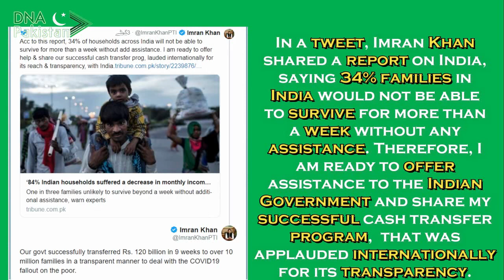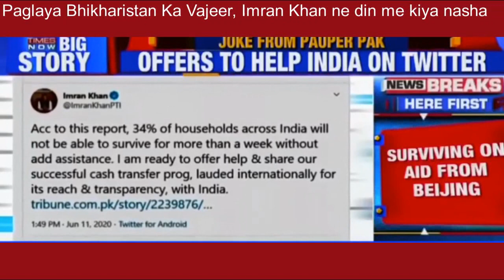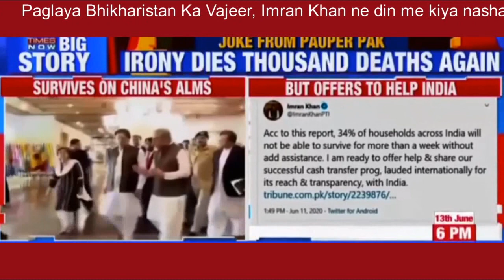Bhikharistan's Katora Khan Offers help to India, Major Gaurav Arya reaction watch till end.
Bhikharistan's Katora Khan Offers help to India, Major Gaurav Arya reaction watch till end. Reaction of Indian Media.